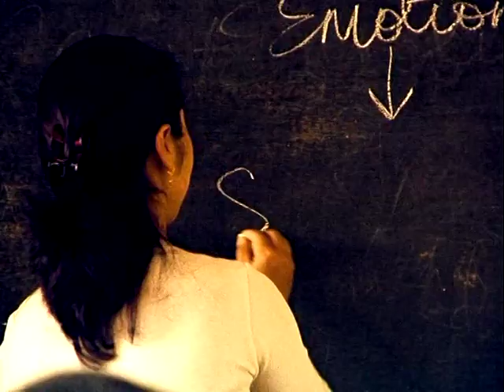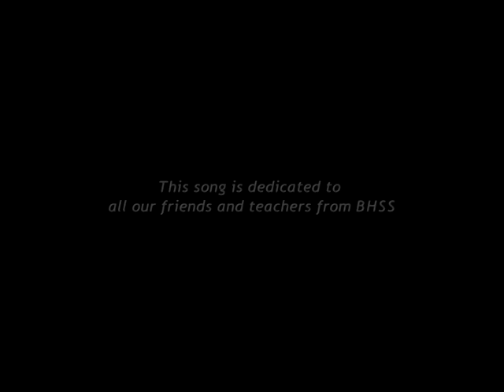Divination Feat ramchhana - Hlimlai ni te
He hla hi kum 2006 daih tawh khan Lunglei ah Pawl 12 kan pass hnu lawk a kan record tawh ani a, kan in then mai tur leh tuanna mual a dang mai tur te kan dawn in lunglen hnemah kan thian hovin tihian Ramchhana’n min sak sak bawk nghe2